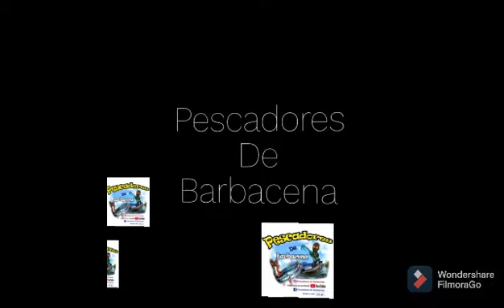fortes emoções no pesqueiro água limpa!!pescaria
você q quer fazer uma pescaria nesse lugar so entrar em contato com o clebinho
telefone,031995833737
pesqueiro agua limpa em Cristiano otoni mg

equipamentos q eu usei nessa pescaria
vara tamba da maruri 2,43 metros de 40-80 lb

carretilha:tundra da sumax

lider:da pesca brasil de 0,47 mm
13,6kg 30lbs 60 m

linha fiber soft:0,33mm 22lb

anzol:maruri WIDE GAP 2/0

Isca que geralmente pesca la
ração aqua mil,massa de goiaba,sambiquira de frango,salsicha, beijinho, pão, fígado,

PESCADORES DE BARBACENA
Instagram:PESCADORE DE BARBACENA
desde já agradeço a atenção de todos q deus continue abençoando vcs hoje e sempre um forte abraço do Pescadores De Barbacena tmj